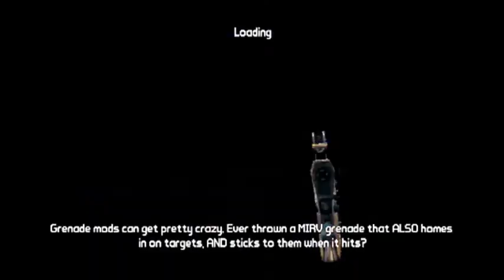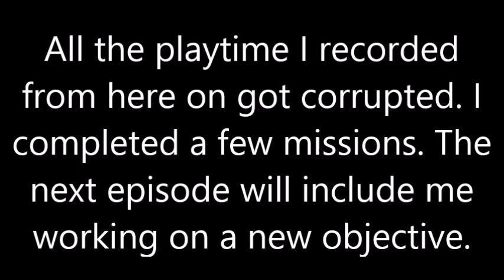Let's play Borderlands 2 - Singleplayer - EP. 88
No uploads yesterday. Was preparing tons of Borderlands 2 episodes for you guys.

Borderlands 2 is a very fun and amusing game where you kill and scavenge. Join me along the way as I make my way through the singleplayer episode by episode. If you really enjoy this series, then what I'm about to say is good news for you... I plan on releasing 2 videos or more of my Borderlands 2 "Let's play" every day, so look forward to that!

► Songs (in order):
-Jaymes Young - Habits Of My Heart (Elk Road Remix)